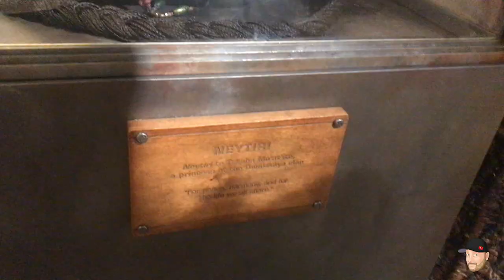ANIMAL KINGDOM REVIEW — DISNEYWORLD VLOG PT. 4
Hiiieee, it's me. Welcome BACK! To. My. Channeeeeel. This week is another fun vlog of our recent Disney vacation to Orlando, Florida! In this video, I do a quick recap of Animal Kingdom, highlighting the Tree of Life and Pandora, the World of Avatar.

Me: @jonjonlannen

Edited by: @madisonstapels